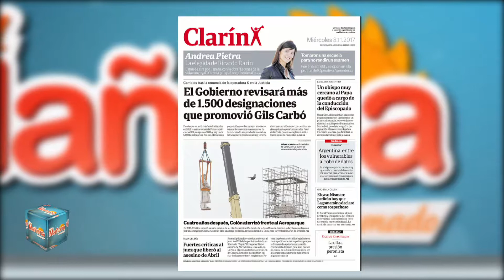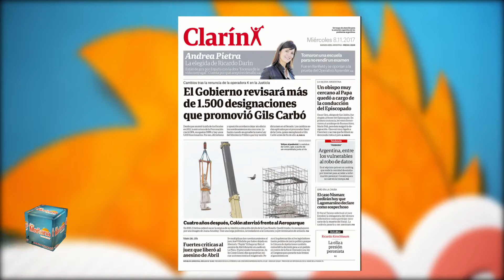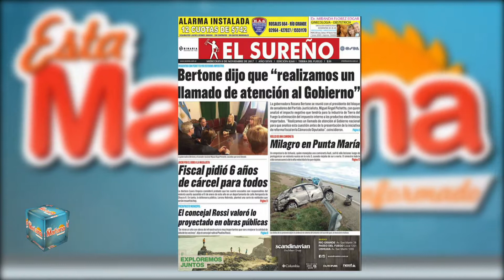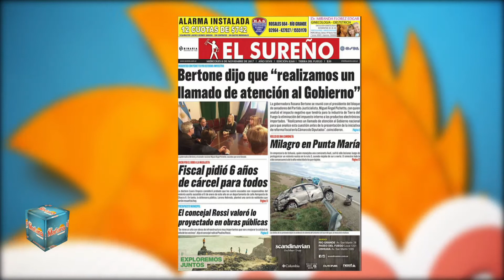ESTA MAÑANA (3) - 08/11/17